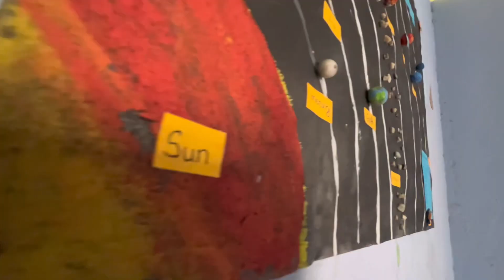3D MODEL OF SOLAR SYSTEM, Science Project Work by Grade 7 Students, Thesis English Secondary School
3D MODEL OF SOLAR SYSTEM, Science Project Work by Grade 7 Students, Thesis English Secondary School